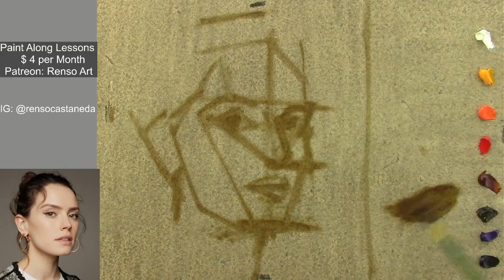Live oil painting - Daisy Ridley